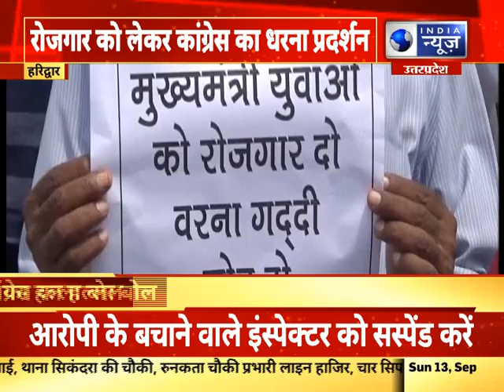हल्द्वानी में आमरण अनशन पर बैठे पार्षद को पुलिस ने उठाया, पुलिस ने मचाई धक्का मुक्की | India News UP